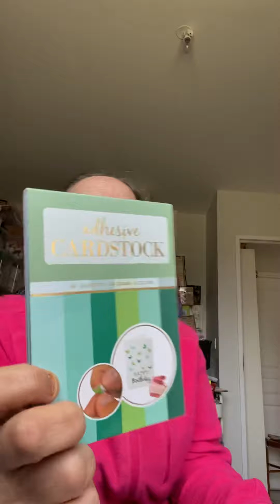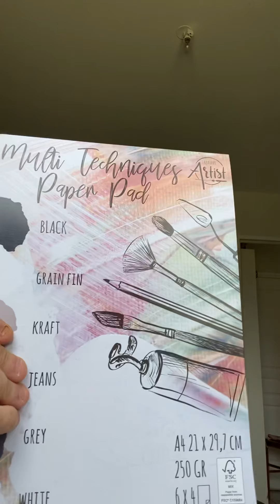Tirage du défi de avril ❤️